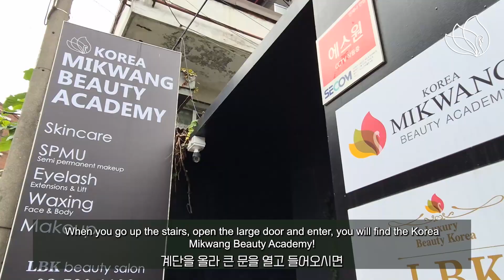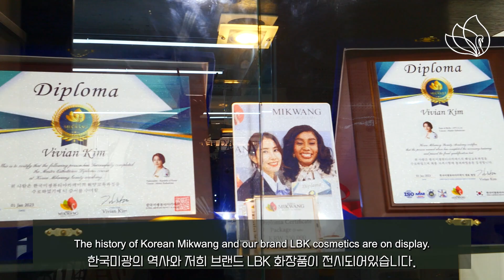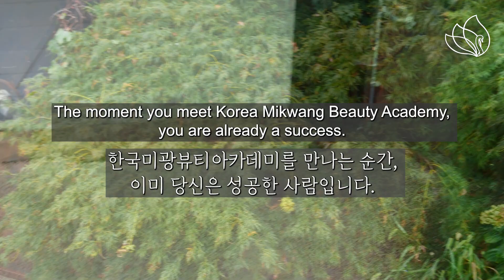K beauty school where beauty and nature come together!!10th Anniversary Expansion and Relocation.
Hello!! This is Vivian Kim Hwa-ryoung, director of Korea Mikwang Beauty Academy & K-Beauty School❤

This year marks the 10th anniversary of Korea Mikwang Beauty Academy.
Director Vivian has always dreamed of...Korea Mikwang Beauty Academy has been relocated from the city center to a place with nature.
I am happy to be able to create more memories for my students in a better place.
Please celebrate with us too. Please come and visit the new Korea Mikwang Beauty Academy.

00:00 How to reach the academy
01:29 Happy 10th Anniversary
02:35 Introduction to space